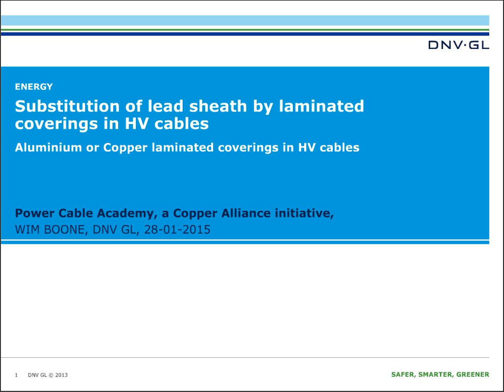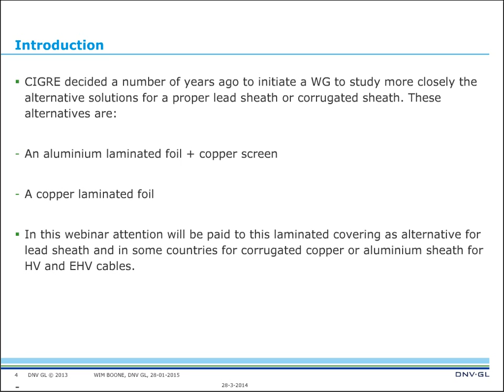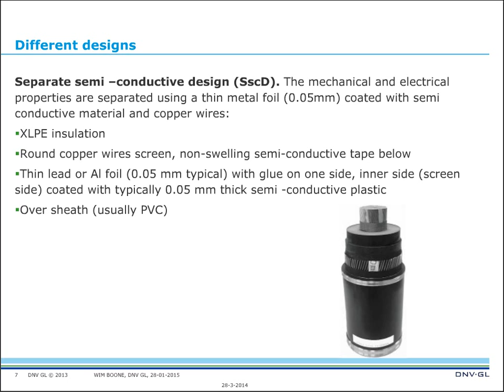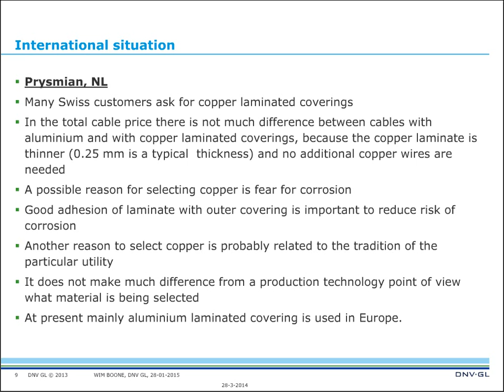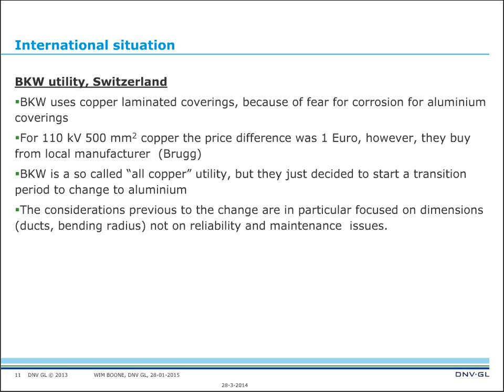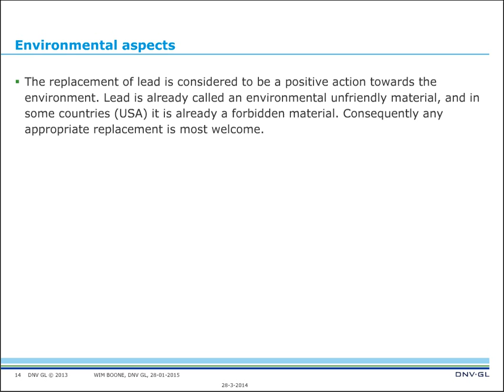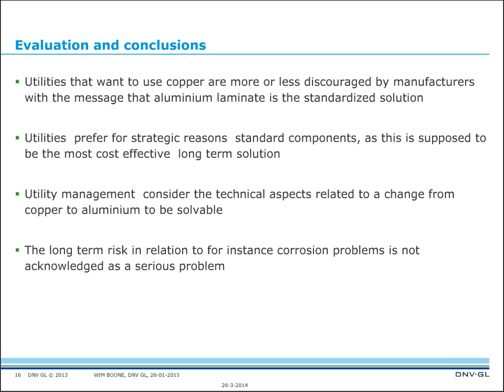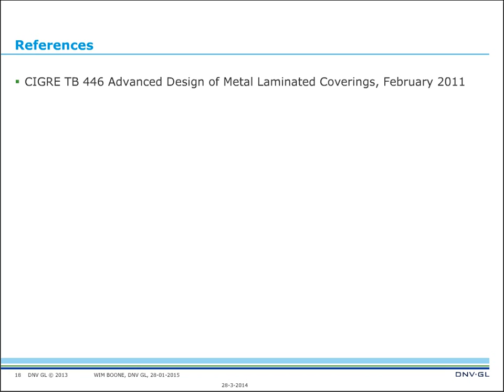Substitution of lead by laminated copper coverings in cables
Lead used to be a popular material to protect the cable against water ingress and to provide a number of vital electrical functions. However lead is heavy, expensive and last but not least is becoming increasingly controversial for environmental reasons. In this presentation attention will be paid to alternatives for the conventional lead sheath: the so called laminated coverings aluminium and copper laminates and their mutual pros and cons.